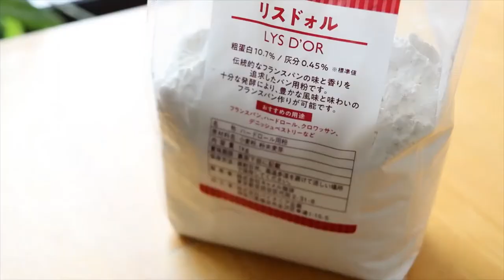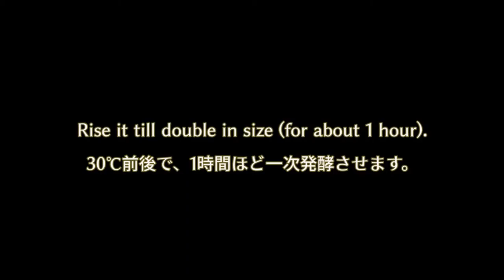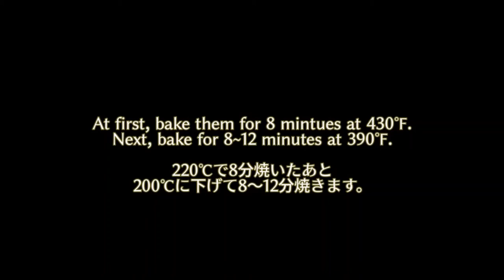yummy bacon and cheese twist bread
Another exciting bread recipe to try. With cheese and bacon filling, this bread will surely satisfy your craving.

Cheese Bacon (French Twisted Bread)☆Ingredients
200g french style flour (or bread flour)
4g sugar
3g salt
2g dry yeast
130ml~ water
bacon, cheese, mustard

※　At first, bake them for 8 min at 430℉. Next, bake for 8~12 min at 390℉.